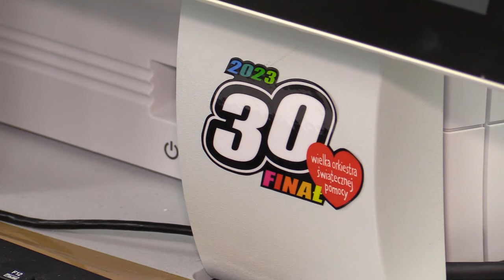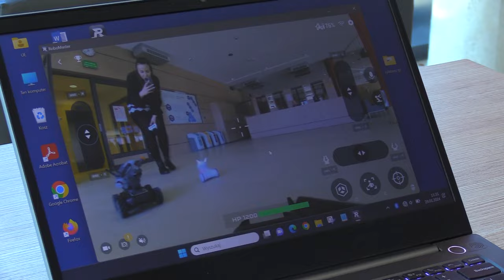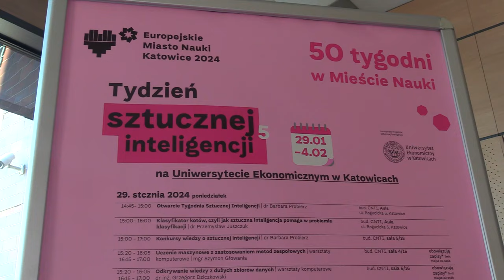TVS SILESIA FLESZ 29.01.2024